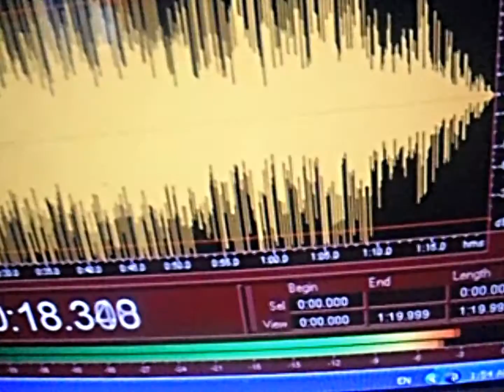Sweet 16 Bars - Episode 1 - Omar Baliw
LYRICS:
Labing anim na bara paraan para magpakara
Bawal dito para, kaya tara ilaw ng lampara...
Ang utak mala-palara 'ningning', Tigas ay Narra
Lilinisin ang marurumi parang labakara.

Nara-nasan tanungin kung ito'y para-
san ba? Na tila laman nito'y puro kara-
hasan pero dito lalagyan ng ibang kulay
ang utay na buhay, oo ako ang syang huhukay.

Upang maihain ang istilong malikhain
na pwede mong saluhan at ikaw ay maki-kain
Wag mong akalain na ito ay isang pain
Malinis ang hangarin pero handa kang lapain

Wag mo ng hanapin basta ito ang hangarin
sabay sabay nalilipad please wag mong harangin
Sarili'y palayain, wag dayain to'y kayanin
Hindi lahat ng makikita mo'y pwedeng gayahin.